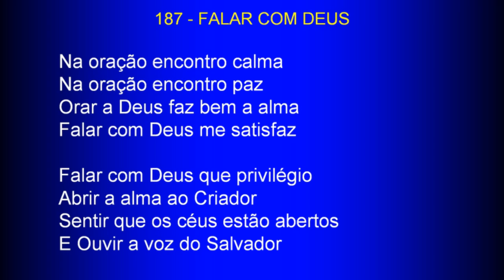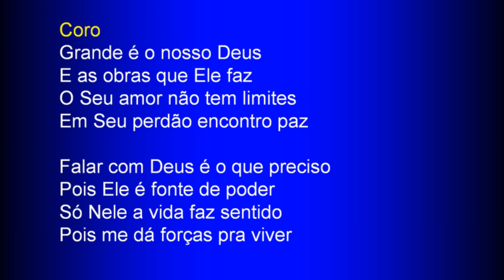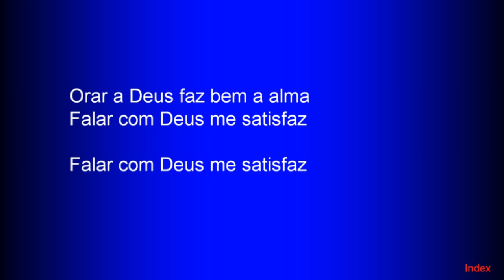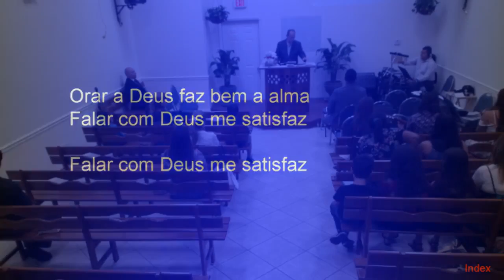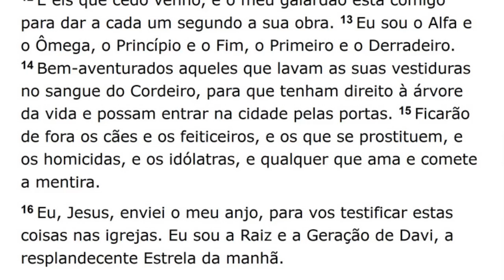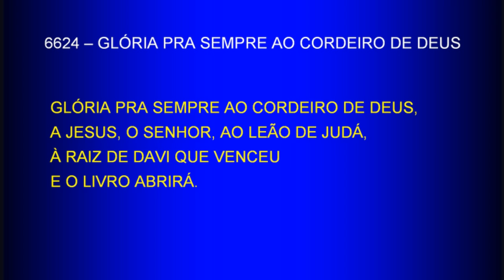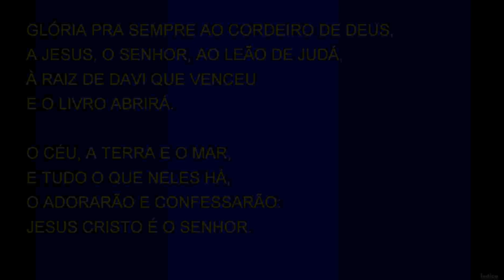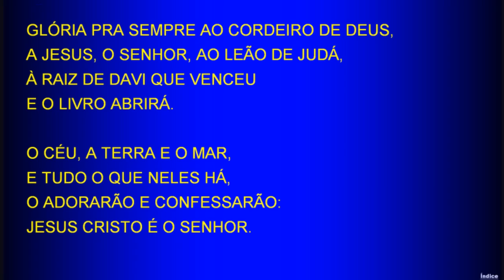Thursday Service (2017-07-13) Maranatha (Pompano Beach, Florida)